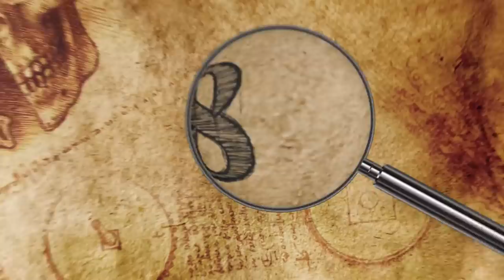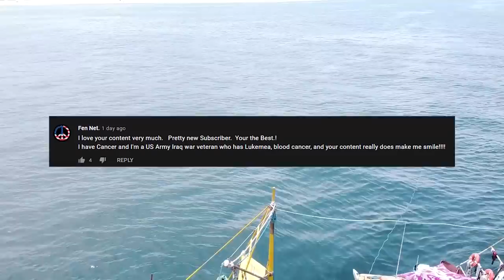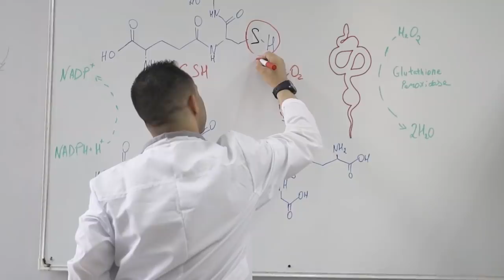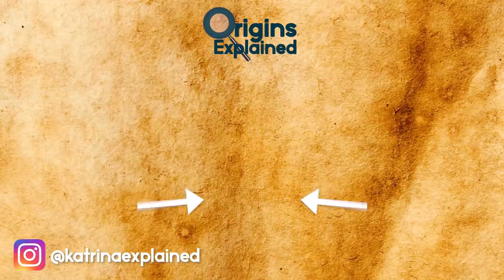10 Prehistoric Creatures That Might Still Exist!